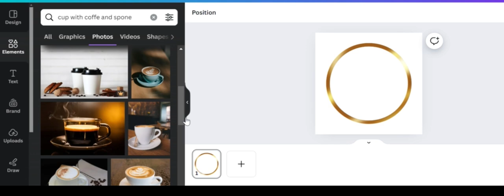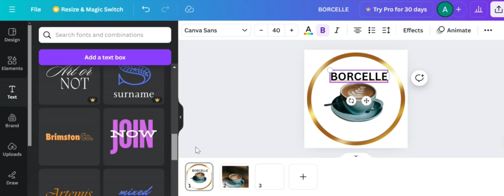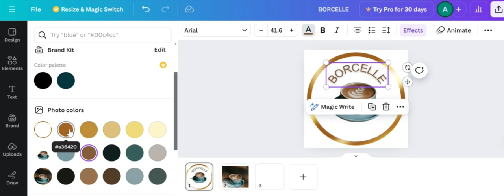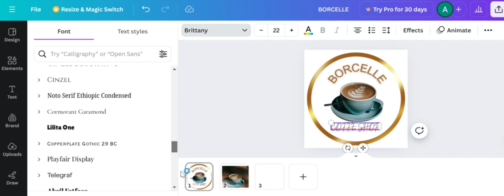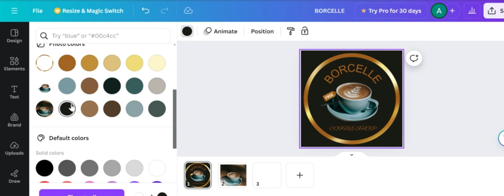HOW WE CAN MAKE LOGO OF COFFEE FOR INSTAGRAM POST OR ANY AUTHOR PURPOSE